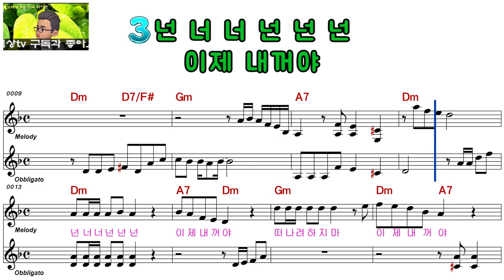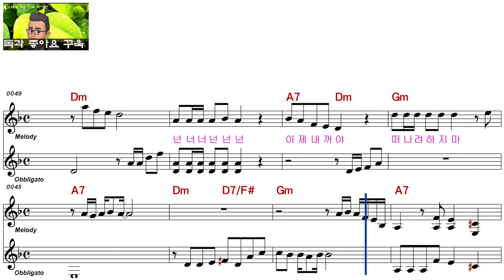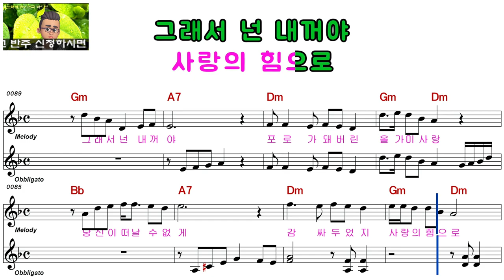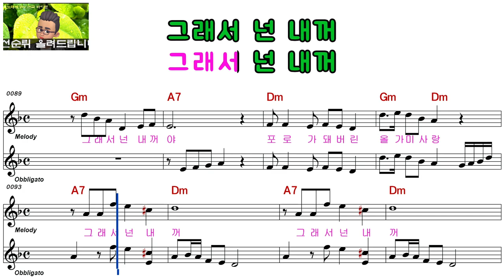진희진ㅡ넌 내꺼ㅡ남자키ㅡELF 919ㅡ98643